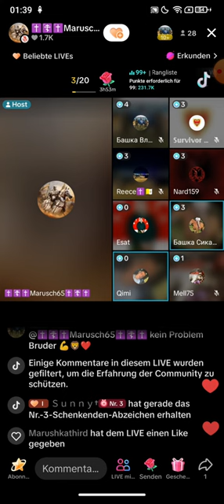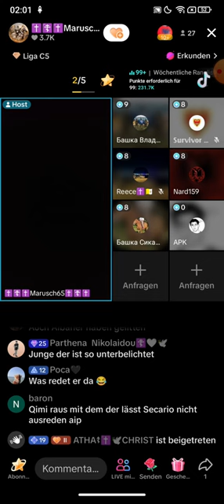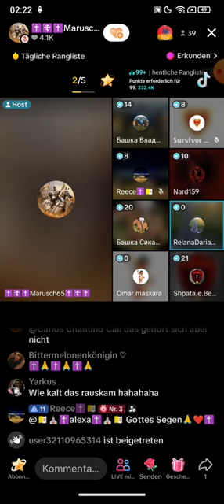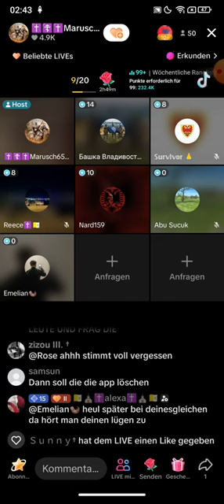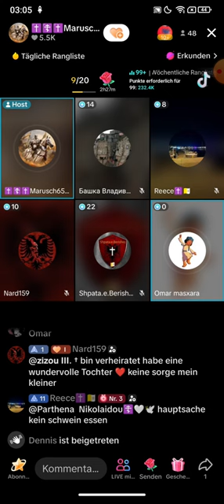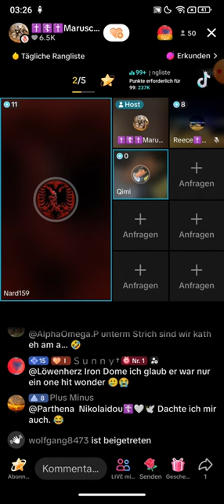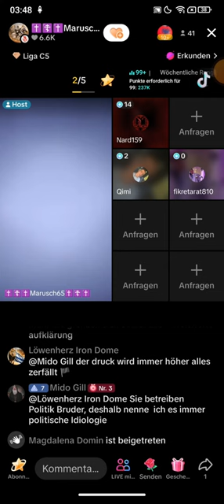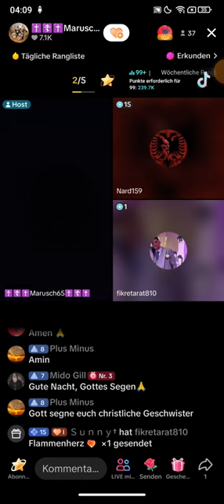✝️☦️✝️Marusch65✝️☦️✝️ 17.04 ❗❗ Du hast Jesus verlassen für Satan? Warum?? | Sicario